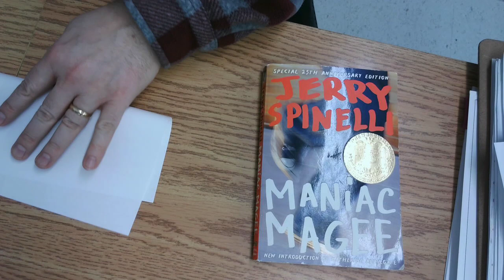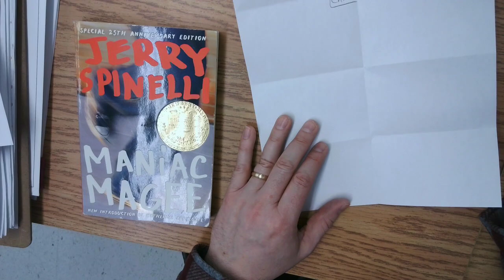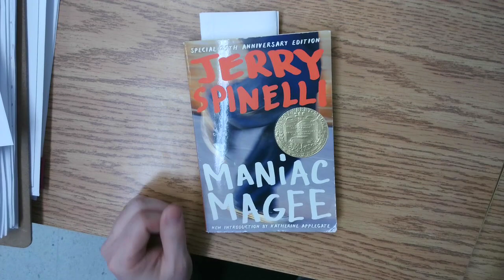Maniac Magee Doodle Sheet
We'll be doodling the main events of each chapter of the book, Maniac Magee by Jerry Spinelli.